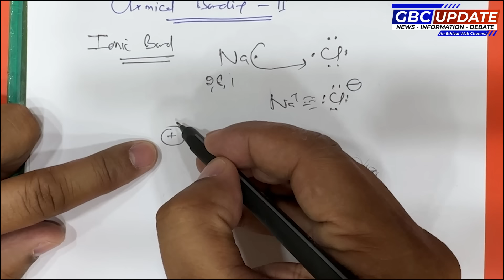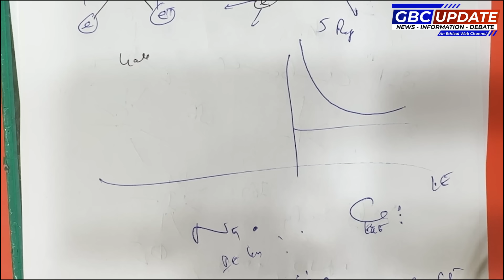CHEMICAL BONDING PART 2 CLASS +1 CHEMISTRY BY PROF MANOJ KAPOOR